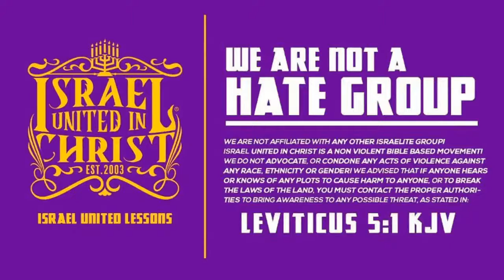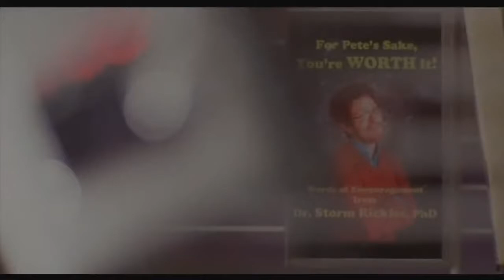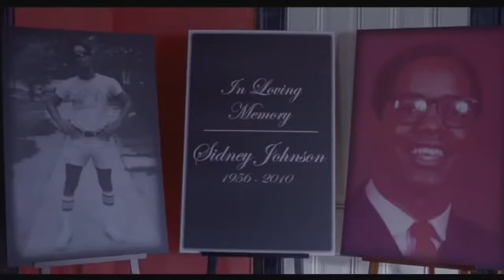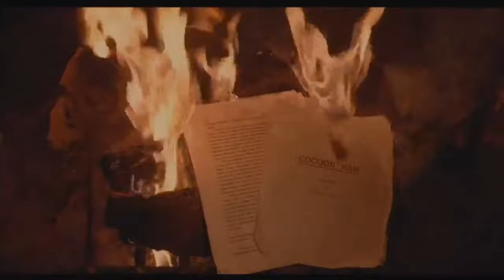HAMMER TIME - CHRISTIANITY IS A DEMON